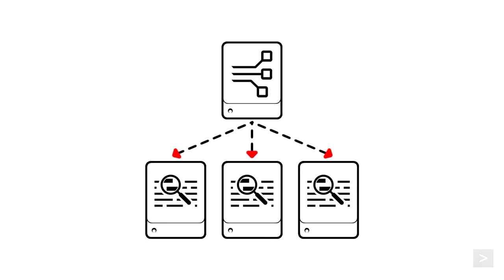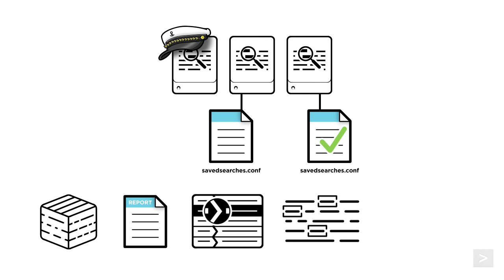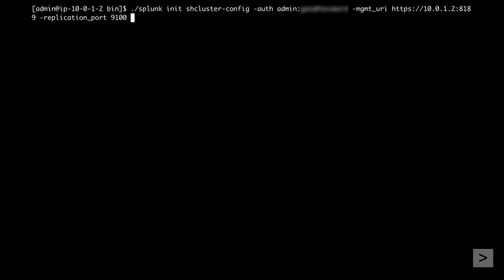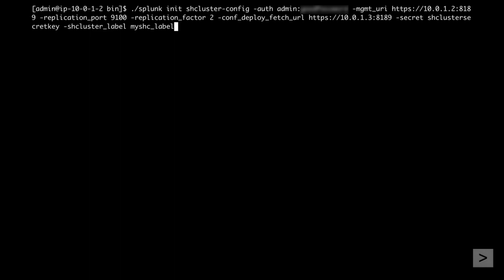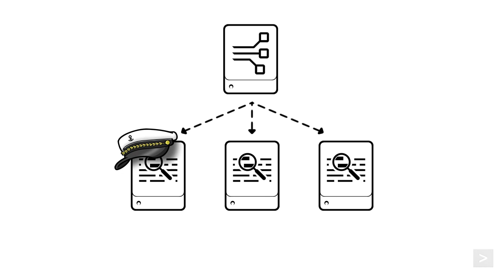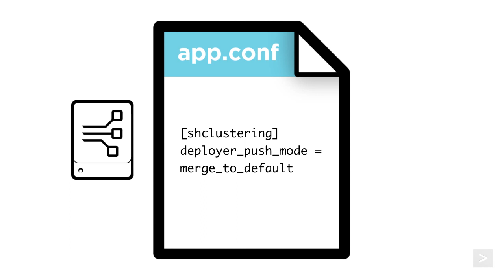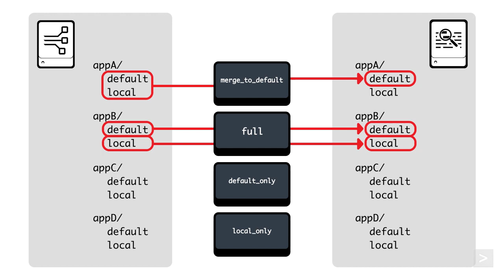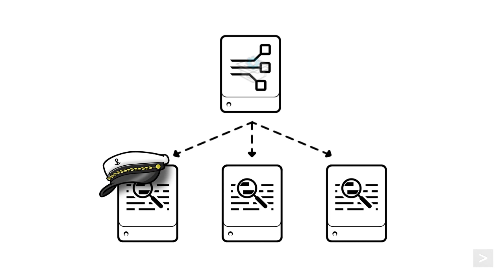Using the Deployer in Splunk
Learn how to streamline Splunk app and configuration updates across your search head cluster using a deployer. In this video, we’ll share essential tips and tricks for configuring a deployer to fit the unique needs of your environment, making it easier to manage and maintain consistency across cluster members.